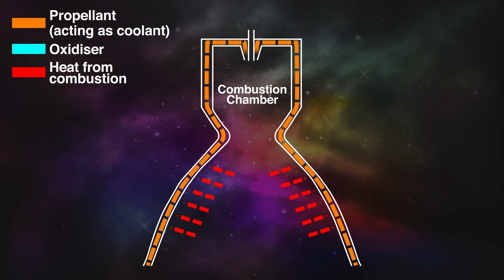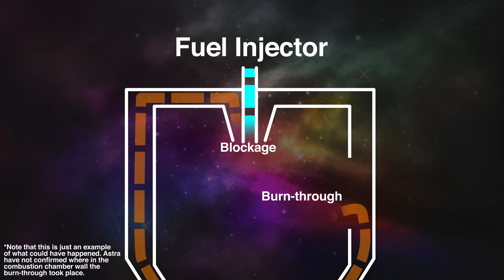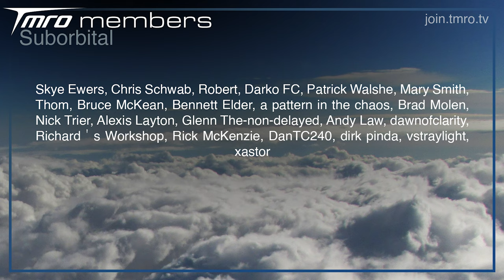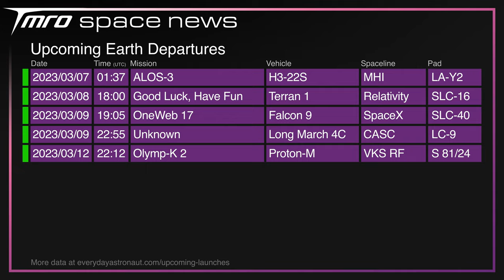The Meme of the Space Industry: What Went Wrong? // Space News from TMRO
Astra have published their report into the anomaly they suffered last June, ESA have published their report into the anomaly the Vega-C suffered in December, SpaceX have been launching like crazy and Ryan covers much more.

Thumbnail Image Credit: Brady Kenniston/Astra

🚀 neurostream

🚀 Terrance Shepherd
🚀 Mac Malkawi
🚀 Rick V
🚀 DadDog0305
🚀 Jim Z
🚀 Alejandro Alcantarilla
🚀 John Bensted
🚀 Alex Shimp
🚀 Jessica Lake
🚀 Photon Empress
🚀 Kylie Williams

00:00 // Intro
00:14 // SpaceX Update

01:29 // NASA wants more seat sharing

02:56 // We now know what went wrong with Astra’s latest anomaly

06:45 // ESA release the findings of their Vega-C investigation

08:14 // Thank you TMRO Citizens
08:49 // Space Traffic

11:14 // Upcoming Launches

11:44 // The next week on TMRO
11:57 // Thank you for watching and Goodbye!